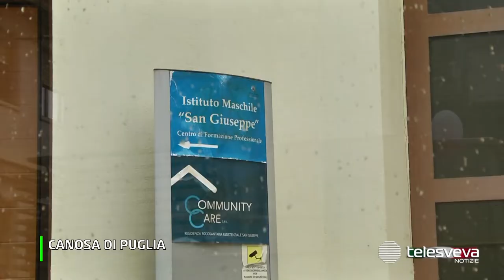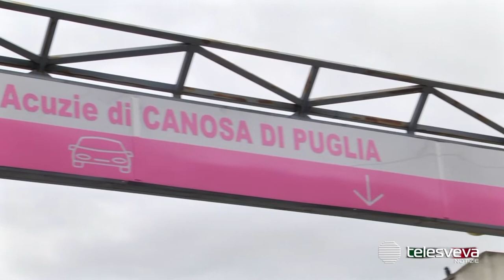CANOSA | Il virus nella casa di riposo San Giuseppe: tutta la struttura è in quarantena